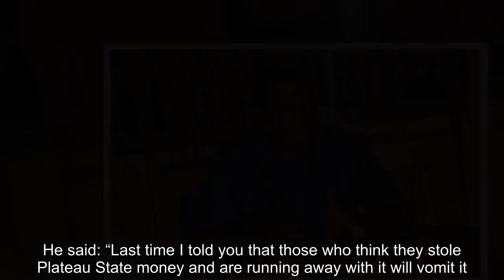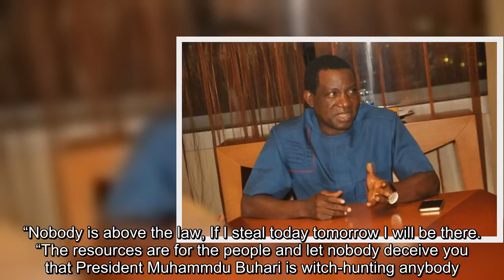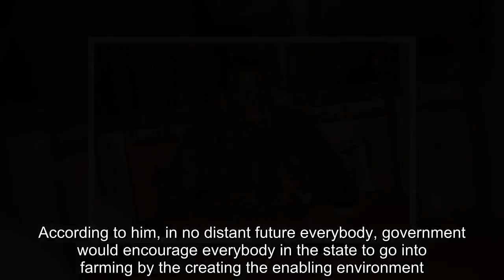Those who stole public money will vomit it - Gov Lalong mocks Senator Jang - Daily Post Nigeria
Governor Simon Lalong of Plateau State on Saturday said that past leaders who stole public funds will vomit it.   Lalong stated this while addressing All Progressives Congress (APC) members in Shendam Local Government Council during the party’s Local Government Congress. He said: “Last time I told you that those who think they stole Plateau State money and are running away with it will vomit it.   “The policy of the APC is that let’s achieve something before we continue with the war against corruption because they were saying that we did nothing and we’re hiding in the name of fighting corruption. “Now that we have done enough, we cannot allow our money to be taken away. “Those of them that have stolen our money will bring it back one by one.   “Nobody is above the law, If I steal today tomorrow I will be there. “The resources are for the people and let nobody deceive you that President Muhammdu Buhari is witch-hunting anybody. “Because nobody is spared in the fight against corruption, APC members found wanting are facing the law,” he stated. He said that the APC government would not allow the youth to follow the example of stealing public funds. It would be recalled that the Economic and Financial Crimes Commission, EFCC, on Monday May 7, 2017, preferred a 12-count fraud charge against immediate past Governor of the State and Senator representing Plateau North, Jonah Jang, for alleged misappropriation of over N6.3billion in 2015. According to the charges, Jang, allegedly embezzled some special funds released to the state by the Central Bank of Nigeria, CBN. In one of the counts, the former Governor allegedly pocketed N2 billion released by the CBN for disbursement to small and medium enterprises in the state under the Micro, Small and Medium Enterprises Development Funds, MSMEDF, just a month before the expiration of his tenure in April 2015. Jang is also said to have abused his office as the governor by collecting money to the tune of N4.3 billion from the state coffers through the cashier in the Office of the Secretary to the State Government. Meanwhile, Lalong told the APC faithful that his administration has made agriculture it’s cardinal objective. According to him, in no distant future everybody, government would encourage everybody in the state to go into farming by the creating the enabling environment. The Governor appreciated the people of the state for the peaceful conduct of the party congresses which started at ward level last Saturday. He said that the peaceful nature was a testimony that there is peace in Plateau. “There was consensus at the ward level and there is consensus at the local government level today. “Where you see consensus it means peace has returned to the state because if there is no peace there will be no consensus,”. The Electoral Committee for Shendam LGC was headed by the Speaker, Plateau House of Assembly, Hon. Peter Azi. Azi. who was assisted by Pam Botmang, Commissioner for Works, through voice vote affirmed